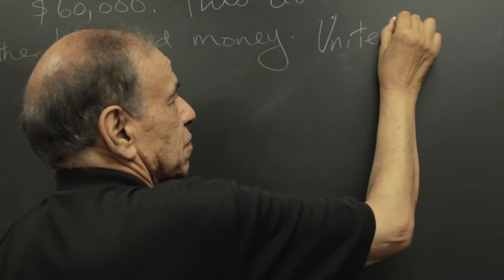Thang For Ya-D.C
Edited by: Matias De Rada